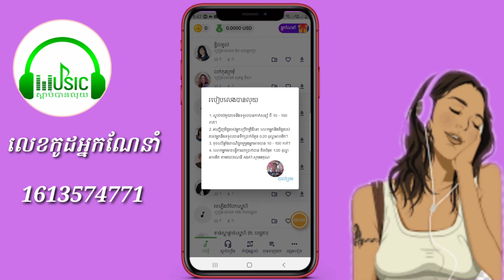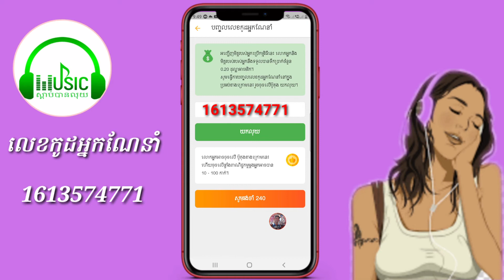App khmer play music earn money _ ស្តាប់ចំរៀងបានលុយ!! រកលុយងាយៗជាមួយកម្មវិធីខ្មែរ Sdab Banluy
លេខកូដបានលុយ៖ 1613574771 លោកអ្នកអាចដាក់លេខកូដរបស់អ្នកដែលបានណែនាំអ្នកអោយប្រើប្រាស់កម្មវិធីនេះ លោកអ្នកនិងមិត្តរបស់របស់អ្នកនឹងទទួលបានទឹកប្រាក់ចំនួន  0.10 ដុល្លាអាមេរិក។ ស្តាប់ចប់មួយបទនឹងទទួលបានកាក់សន្សំ ពី 10-1000 កាក់, សូមបង្កើនចំណូលបានទាំងអស់គ្នា អរគុណ🙏🙏

សួរស្ដី! បងប្អូនទាំងអស់គ្នា ហើយក៏អគុណដែរ សំរាប់ការចូលមកកាន់ឆាណែលរបស់ខ្ញុំ។
* ខ្ញុំបានដឹងប្រាកដណាស់ថា ការប្រើ ស្មាតហ្វូន បានផ្ដល់នូវភាពងាយស្រួលក្នុងការ ប្រាស្រ័យទាក់ទង និងមានភាពងាយស្រួលក្នុងការតាមដានព័ត៌មាន ការកម្សាន្ត ហើយក៏ជាកន្លែងផ្ទុកឯកសាររដ៏សំខាន់ មិនត្រឹមតែប៉ុណ្ណោះទេ អ្នកក៏អាចបង្កើនថវិការដោយការប្រើប្រាស់ទូរស័ព្ទដៃនេះផងដែរ។ ដោយសារកត្តាទាំងនេះហើយទើបខ្ញុំបង្កើត ប៉ុស្ត៍នេះឡើងដើម្បី÷
•ផ្ដល់ជាគន្លឹះទាក់ទងនិង ទូរស័ព្ទដៃ Android
•របៀបរកលុយជាមួ YouTube និងកម្មវិធីផ្សេងៗ...

-សូមជួយចុច Subscribes
-សូមជួយចុចសញ្ញាររូបកណ្ដឹង(All)
-សូមអរគុណ !

🙏សូមអធ្យាស្រ័យរាល់ការនិយាយទៅមានការរអៈរអួលខុសឆ្គងនៅប្រការណាមួយ សូមជួយគាំការចែករំលែកនៅចំណេះដឹងតិចតួចនេះផង💕